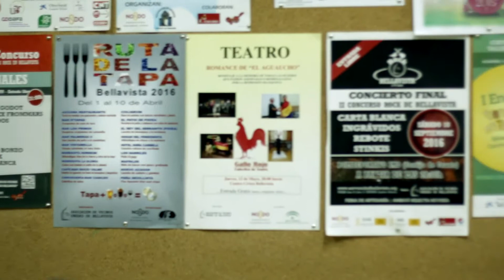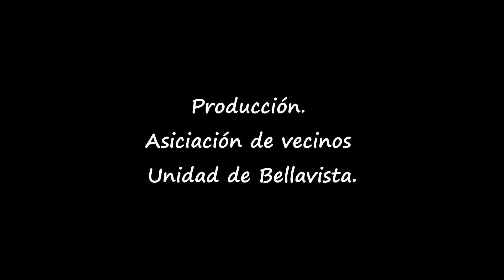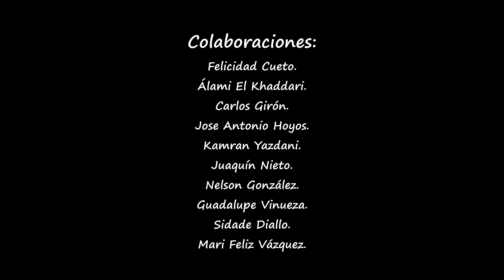Documental Sensibilización y fomento de la convivencia intercultural en BELLAVISTA, Sevilla.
Producción de la Asociación de vecinos de Bellavista con la colaboración del ayuntamiento de Sevilla.
Dirección: Antonio Andrades.
Grabación y edición: Sebastián Guijarro.
Gracias a todos los vecinos de Bellavista por su aportación.
Felicidad Cueto.
Carlos Girón.
Jose Antonio Hoyos.
Juaquín Nieto.
Sidade Diallo.

Mari Feliz Vázquez.
Alami El Khaddari.
Kamran Yazdani.
Nelson González.
Guadalupe Vinueza.